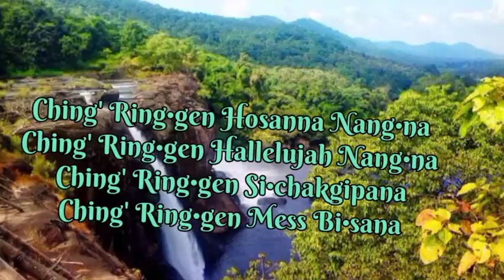Nang' Ka•sanian Pangnan Dingtangja Lyrics(Garo Gospel Song)